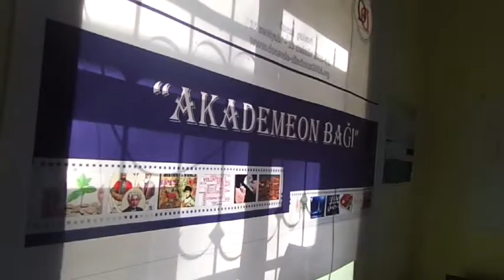11.12.2015 - ""Zərərli dini təriqələr, cərəyanlar və gənclərin maarifləndirilməsinin rolu"